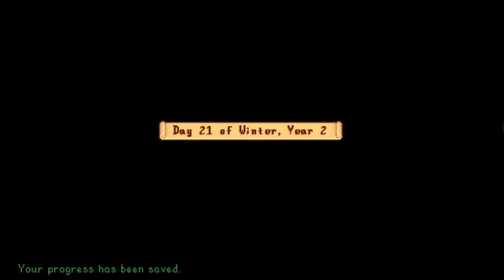Stardew Valley Ano 2 #76 - Relíquia Dourada, Último Namoro e Campo de Irrigadores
Conseguimos mais um artefato novo, compramos mais minérios pra continuar a reforma e trabalhar no posicionamento dos nossos irrigadores pra

próxima estação. Vai rolar bruscheta na rainha do molho, vamos entregar presentes e comprar óleo, começar nosso último namoro, vamos falar

sobre os artefatos que faltam e ir pras minas em busca de ouro, depois de comprar coisas no mercador